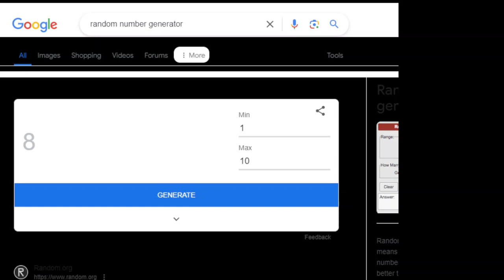Day 161 of 365 Days of Drawing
We are now on day 161 of 365 Days of Drawing. Today we are doing number 245!